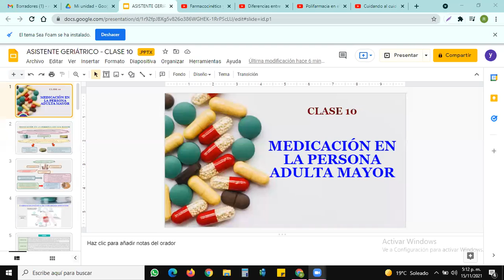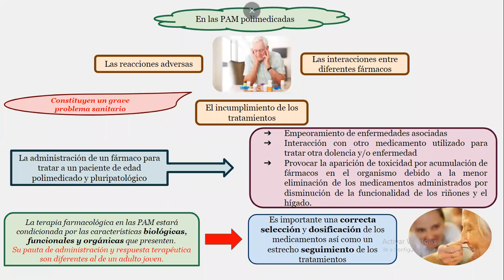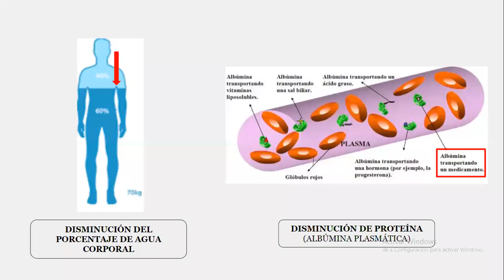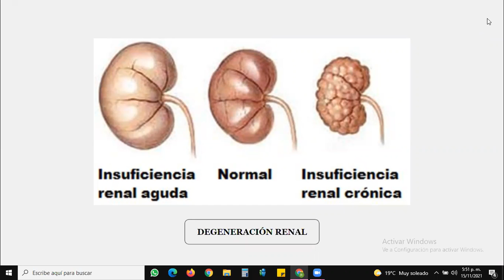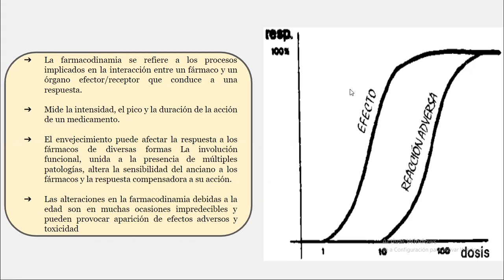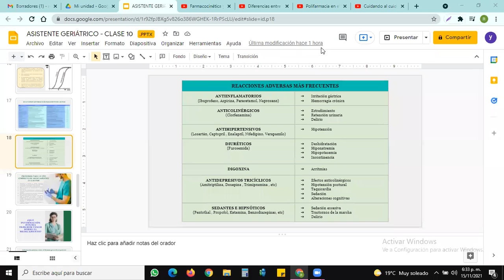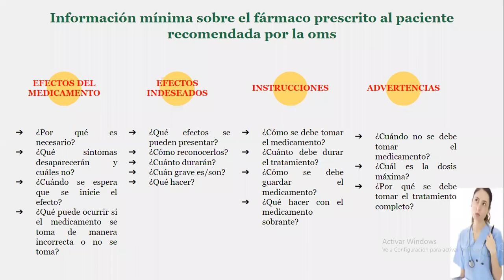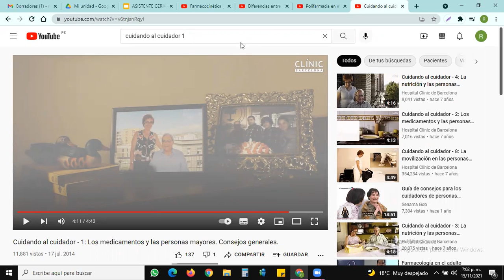AUXILIAR ASISTENTE GERIATRICO CLASE 10